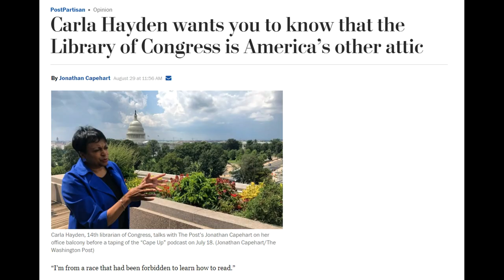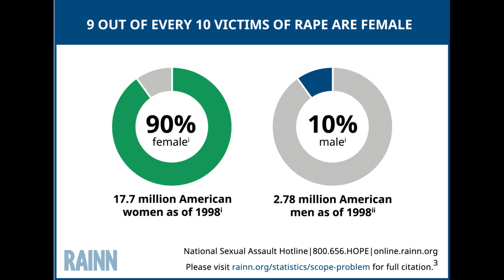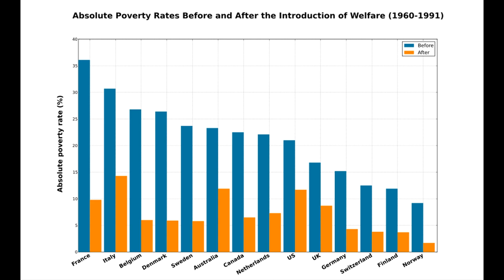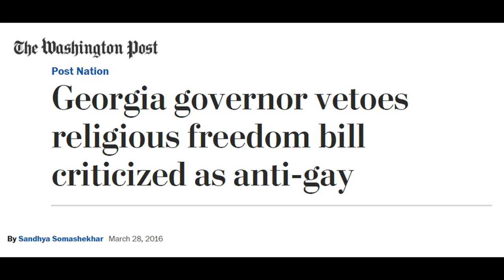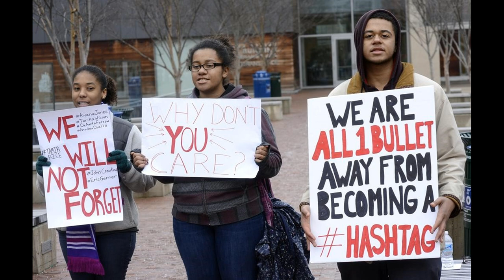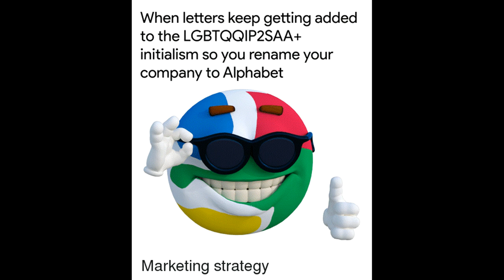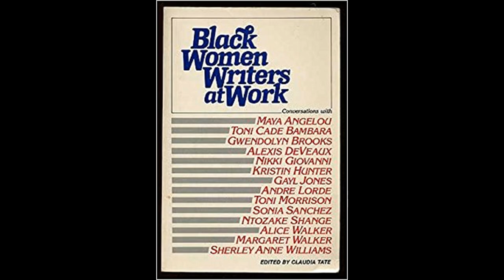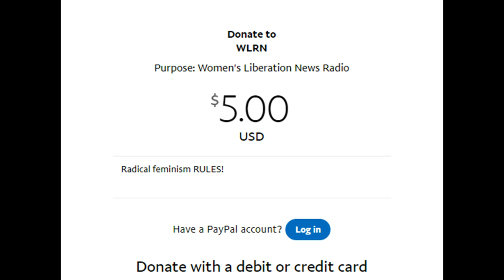The Black Lives Matter Movement & Black Feminisms | WLRN Edition 6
WLRN’s 6th edition podcast is focused on Black Lives Matter movement and Black Feminisms. We hear from Maya Dillard Smith, 3 black radical feminists based in the UK, Pippa Fleming and feature the classic song “Four Women”, by Nina Simone, a song that brilliantly illustrates the unique oppression black women face coming from the brutal history of the African slave trade.

WLRN is committed to bringing grassroots coverage of feminist issues to women around the world.